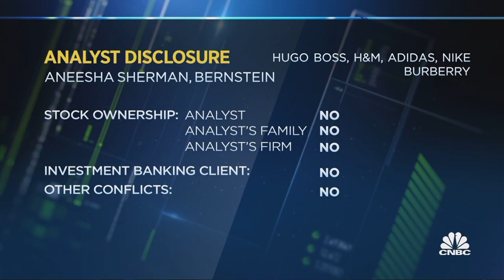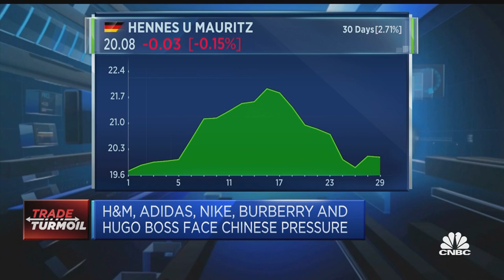Retailers can't have 100% traceability of cotton source, analyst says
Bernstein's senior analyst for European apparel and e-commerce retail, Aneesha Sherman, discusses the Chinese consumer boycott of major retailers for using Xinjiang cotton.